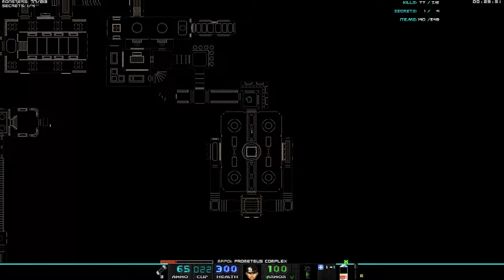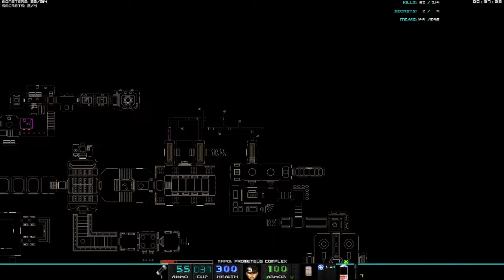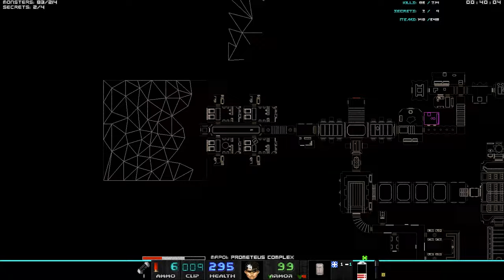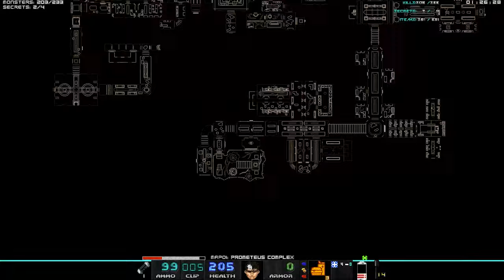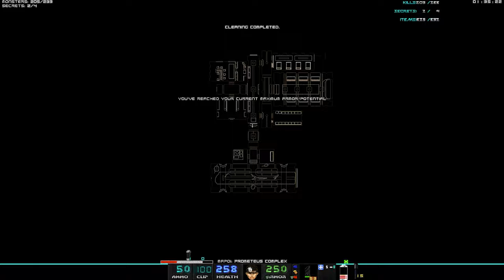Prometheus Complex (Big and long Map) - LITDOOM Space Marine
This was way too long, this seemingly seems to be a map made for litdoom, although you can play with any other mods if you want,  and it doesnt dissapoint, but it might lag some low end devices due to the amount of dynamic lights.
Still an enjoyable map.

Benefits Include Upscale Projects and Custom Gameplays.